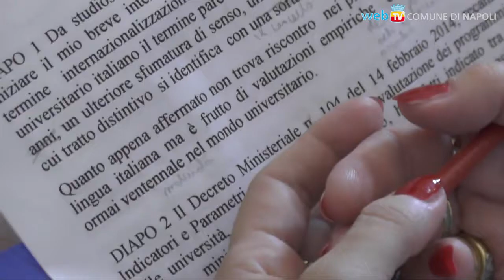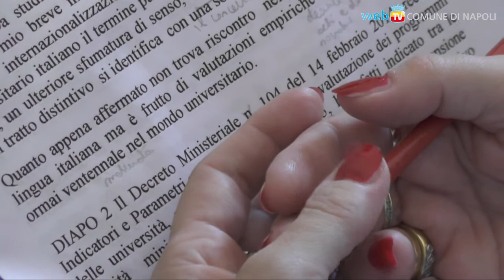Un Welcome day per gli studenti Erasmus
Nella sede della Camera di Commercio, su iniziativa del CEICC - Europe Direct, l'incontro per avvicinare alla città i giovani studenti europei ed extraeuropei.